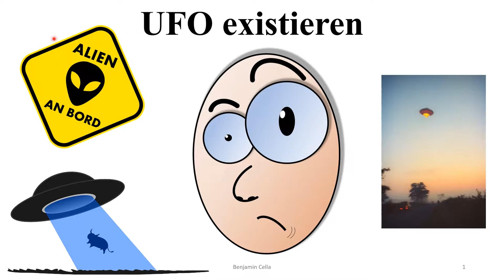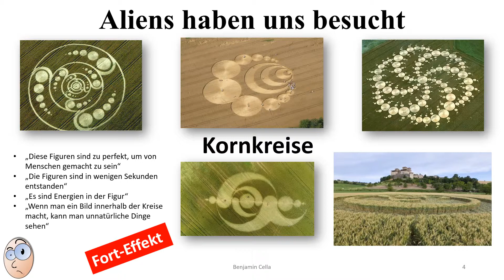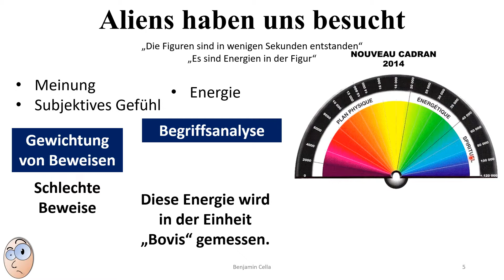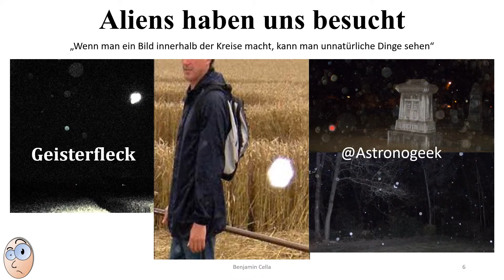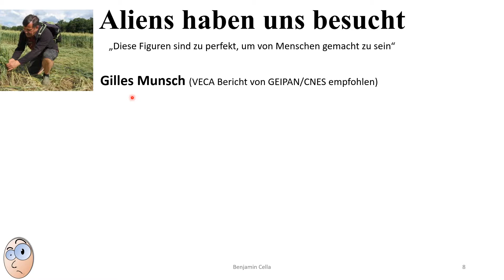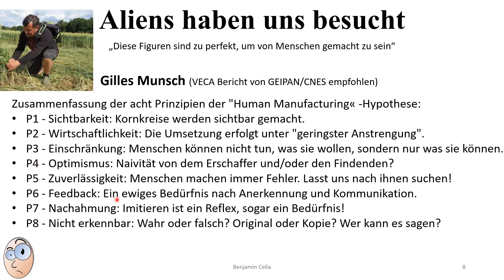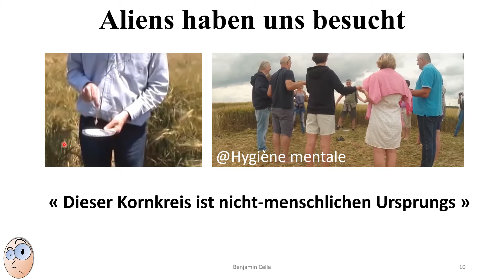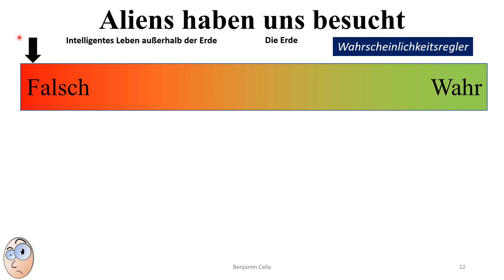🧠 Kritisches Denken: UFO existieren - Teil 2 #23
Thema: UFO existieren

💎Zum auswendig lernen:
-Es gibt kein gute Beweise das Kornkreise sind von Menschen gemacht.